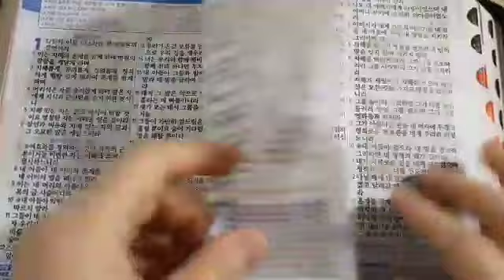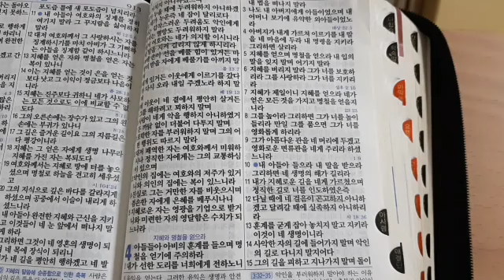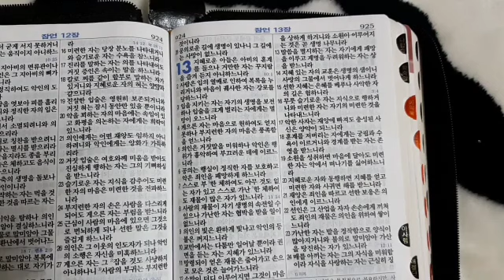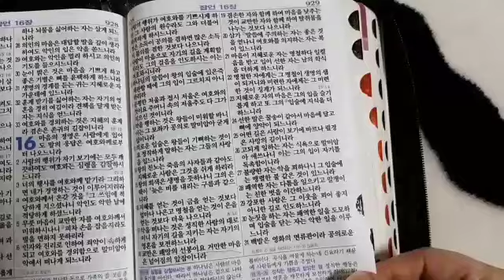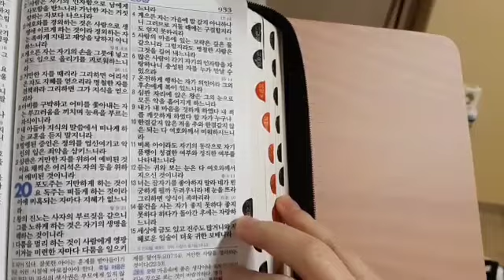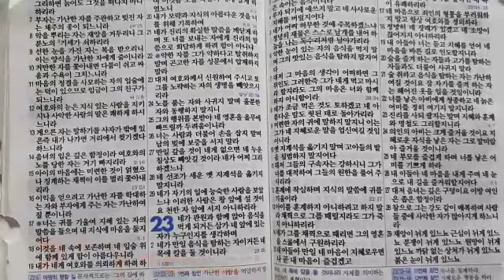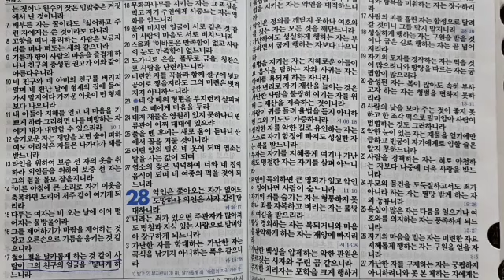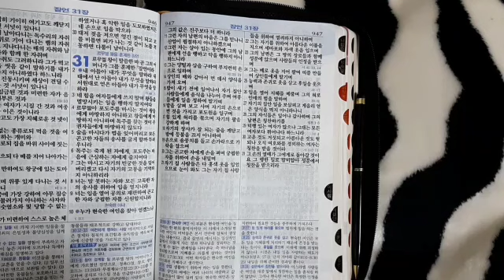잠언 전체 통독 읽기 낭독 듣기 1장~31장 성경말씀 지혜의책